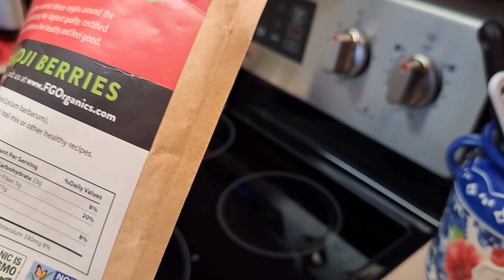WHAT'S FOR BREAKFAST TODAY| goodmorning from Polo🐶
Happy Saturday! Breakfast time